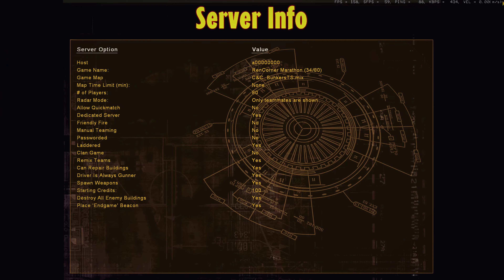the nuke that saved us 💥🫠